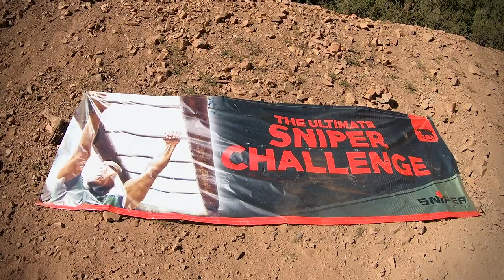Close-range Buffalo - African Hunter episode 2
This month’s episode offers some of the finest big game hunting in South Africa: roan antelope, nyala and buffalo.

Hoyt Bows ambassador Dani Hill is bowhunting roan antelope. Rich Leonard is filming a promo for the Hoyt Carbon RX3 and it turns into one of the more exciting hunts that Rich and Dani have shared.

In the Eastern Cape, Allan Schenk has a Canadian client who wants to shoot a spiral horn slam: a buskhbuck, kudu, eland and nyala. Today, Claudio Ongaro is after a big nyala that Allan Schenk has been chasing for weeks.

This month’s episode ends on a dramatic buffalo hunt. Sniper Africa runs a shooting competition for professional hunters. Win it and they take you after a buffalo. Eugene Etsebeth is a PH in the Limpopo valley and he wins it. Sniper Africa takes him out after ‘black death’ with Clinton van Tonder in the Greater Balepye Nature Reserve, owned by the Balepye people. Learn how to track buffalo and watch as Eugene faces his greatest challenge, a buff in thick bush.

African Hunter - by Africans, for Africans, every month on Fieldsports Channel.

▶ Why support hunting tourism?
Hunting tourism is part of a system that keeps the rivers, forests and fields intact and maintains the wildlife. Thanks in part to trophy fees, they provide huge sums money for conservation and anti-poaching - much more money that photographic safaris provide. Wildlife is booming in the Southern African hunting countries of South Africa, Namibia and Zimbabwe. They are Africa’s wildlife winners. Africa’s wildlife losers are the anti-hunting countries, where animals have no monetary value.